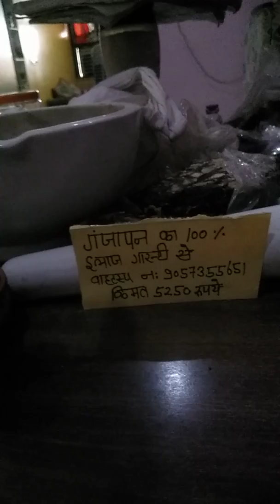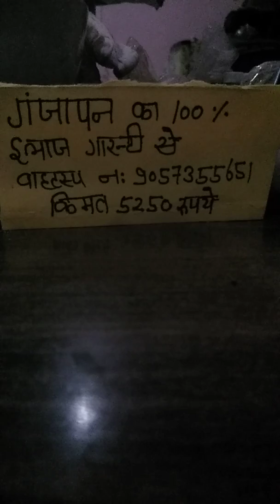20 दिन में टकली पर बाल उगाएं